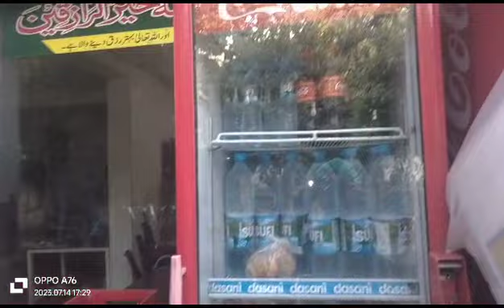Indian Green Village style salad famous Dhaba food Lahore presentation